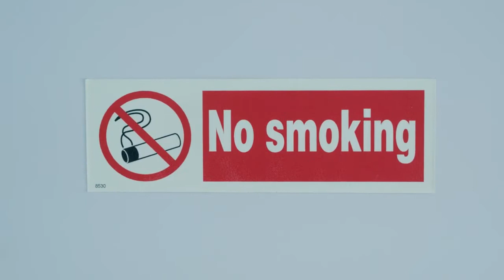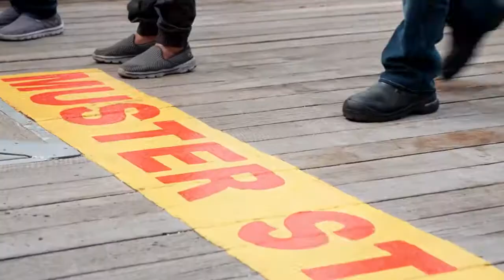Safety Crew And Passanger